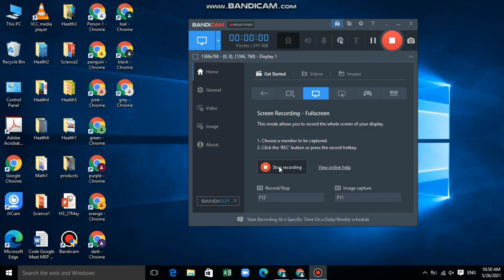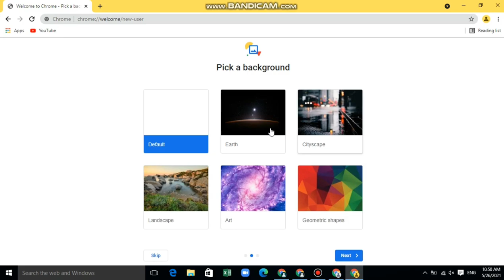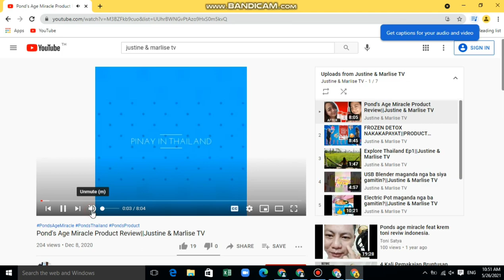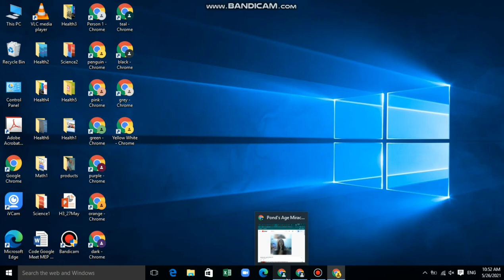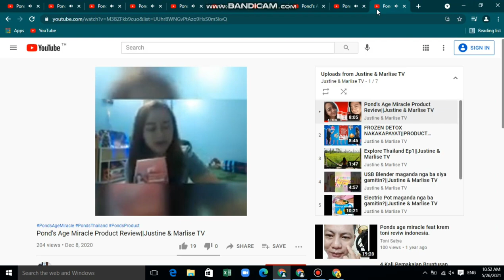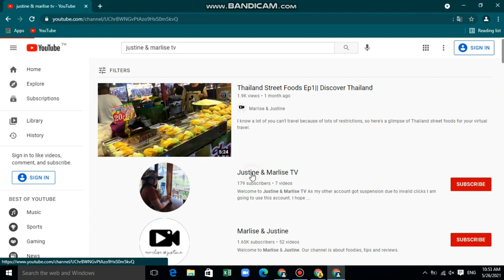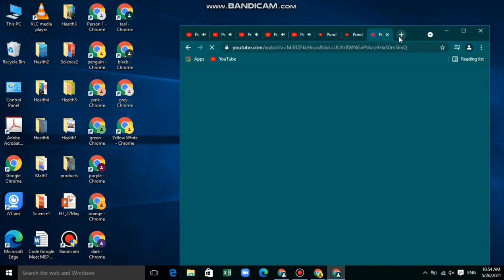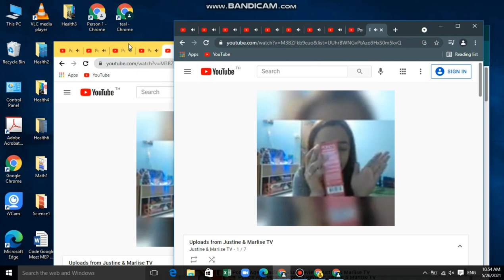How I reached 4k WH in my old ytc|| Justine & Marlise TV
I did this to my old ytc but unfortunately I am one of those who got demonitized this month due to invalid clicks.

I hope this will help you with your watch hour.

Justine & Marlise TV